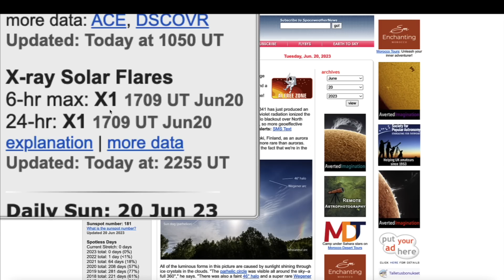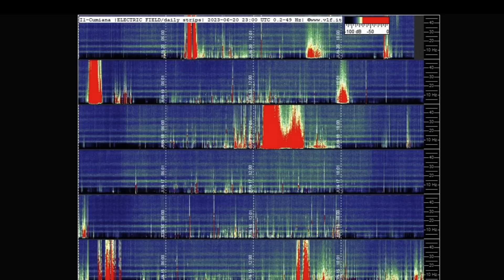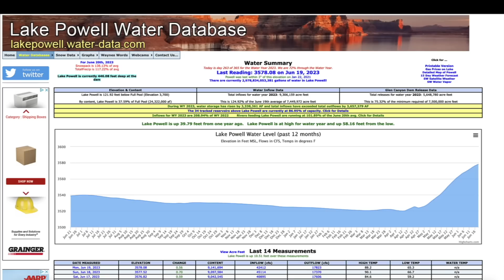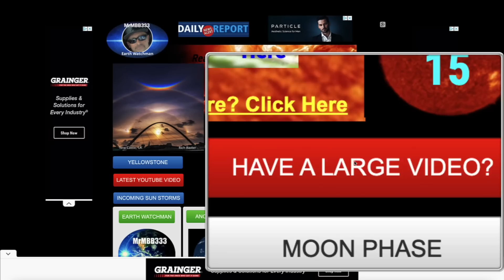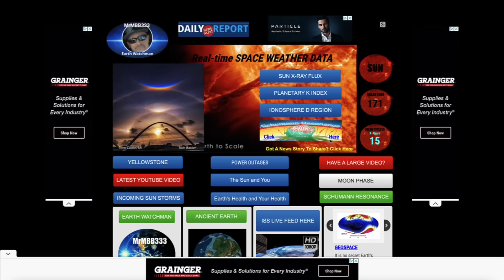BIG Storms Brewing as Sun Hurls HUGE Shockwave at EARTH!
MRMBB333
                                        2487 S. Gilbert Rd,